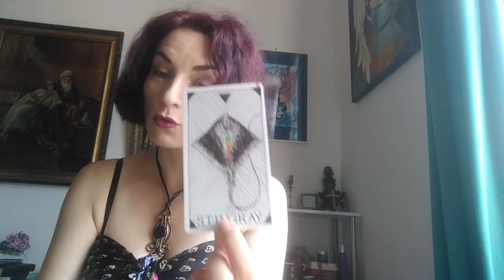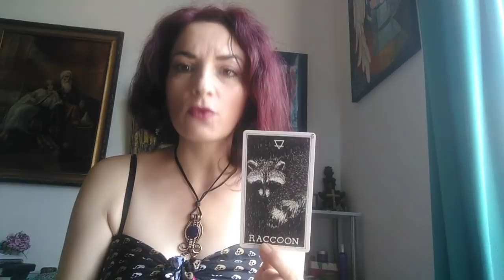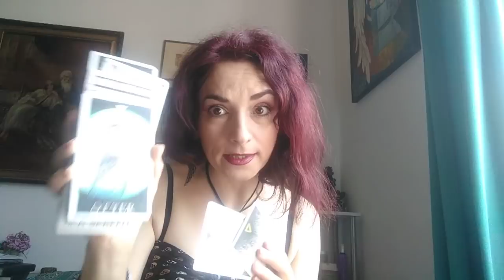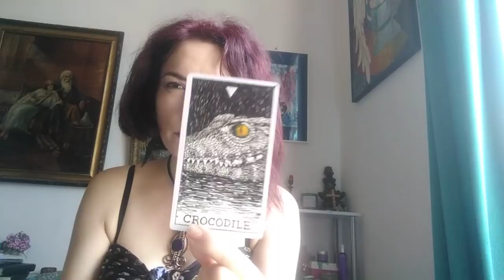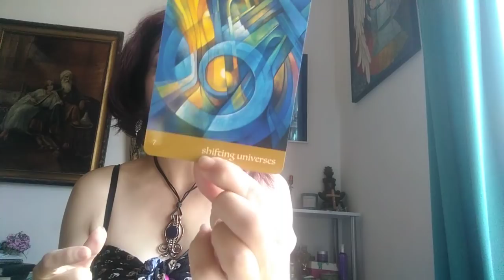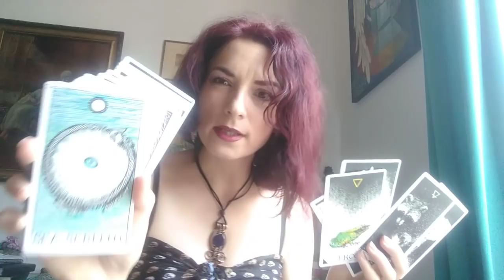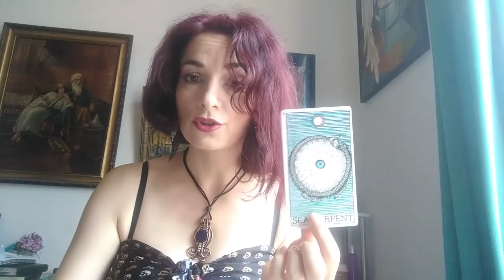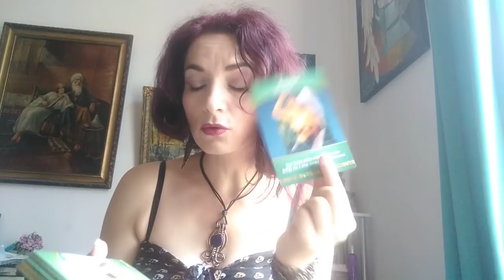BERBEC -AUG.'20 - Etalare Generala - Dragostea face diferenta - Part1